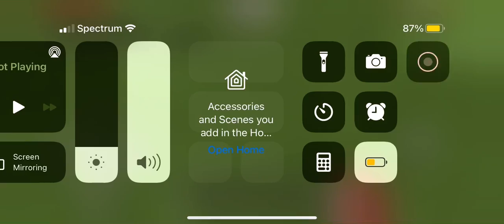Minecraft let’s play ep 1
First episode of an adventure In Minecraft